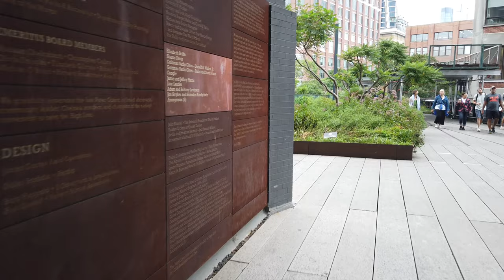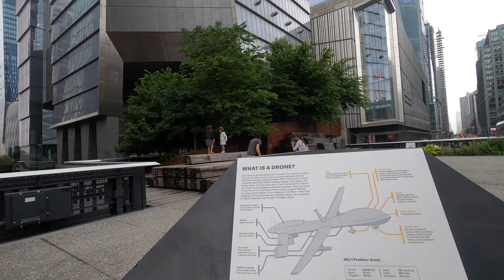Full line of NYC High Line 紐約高線公園從南走到北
The High Line, New York City